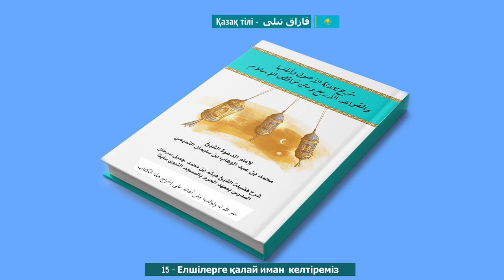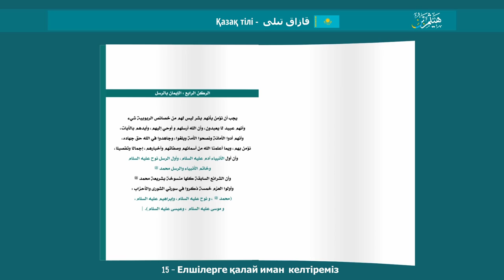15 Елшілерге Қалай Иман Келтіреміз كيف يكون الإيمان بالرسل